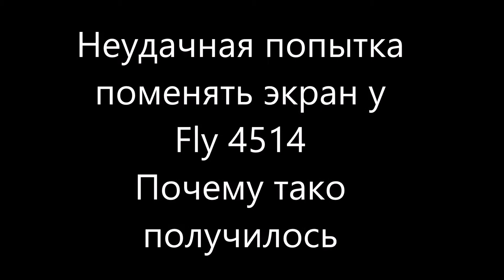Неудачная попытка поменять сенсорное стекло у Fly 4514. Почему так получилось